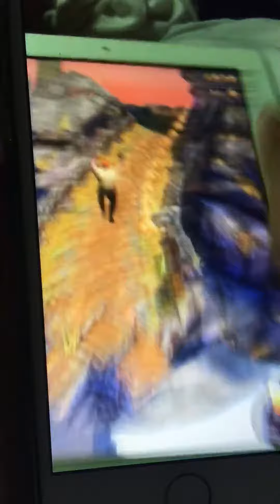Templar Run 🏃‍♂️ IPad New Age 2018 On my Phone 📲 Relax no show it’s classic but not Fantastic 🤔💪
Hi 👋 Guys Video Clip Courtesy By Me Please Stay Tuned For More Upcoming Updates and Things To Deliver On Dream 2017-18 Season 😊😇☺️🤔😎🔥😲😉🏃‍♂️😀👍🤣😂🙂😄💪🏀🌟😔👋👌😃📲😌😅😁😆🤫🤒📷😆😊😌😁☺️😉😄🤣😃😂🙂😀😅😇 “Gherica Llyn I Love 💕 You All Clips Of yours are for Remembrance not for stalking ha”